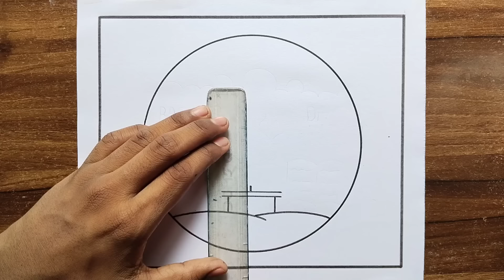എളുപ്പത്തിലൊരു ബഷീർ ദിന പോസ്റ്റർ | Vaikom Muhammad Basheer Dinam Poster Making Malayalam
amit.roy8067

5july basheer dinam poster
how to draw basheer dinam
how to draw basheer dinam drawing
basheer dinam poster easy steps
easy basheer day drawing
basheer day drawing easy
basheer dinam drawing beautiful
basheer day drawing beautiful
how to draw basheer day
basheer dinam poster easy to draw